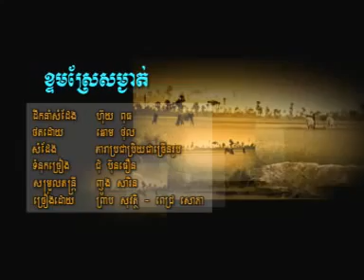1081 ខ្ទមស្រែសម្ងាត់ សុវត្ថិ សោភា YouTubevia torchbrowser com